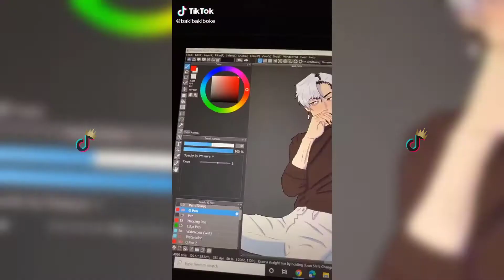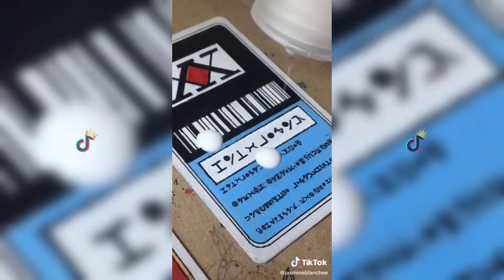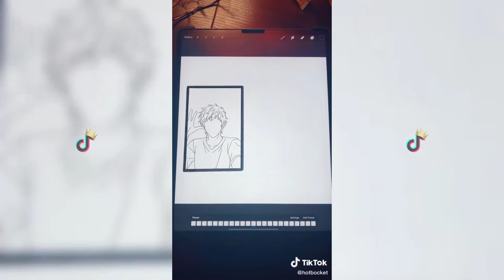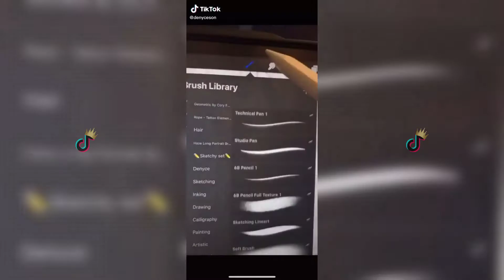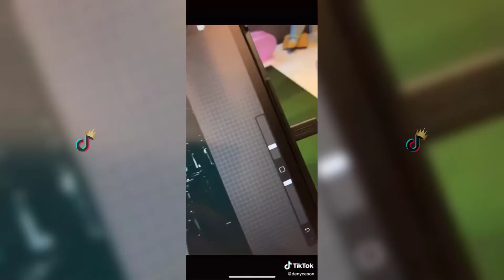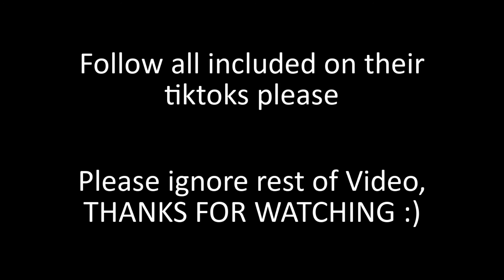Anime Art ✨ TikTok Compilation #6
Welcome to new video full of art, gadgets or street art from tiktok compilation!